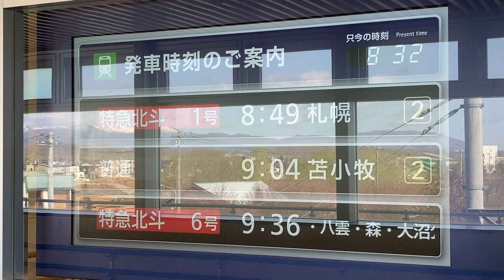JR北海道 白老駅 跨線橋上の臨時改札口 LCD発車標(発車案内ディスプレイ その1